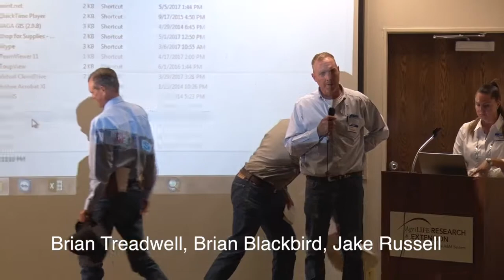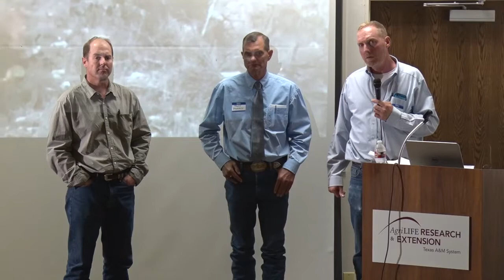Prescribed Burn Resources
Conservation Fire Team is commercially licensed from the Texas Department of Agriculture Prescribed Burn Board and is insured to burn in all 5 ecoregions of Texas.  CFT crew members share their experiences during the speaker series on July 13th Texas A&M AgriLife Extension Service’s Flame and Fortune Prescribed Burn School.